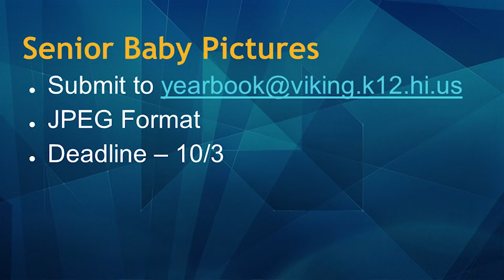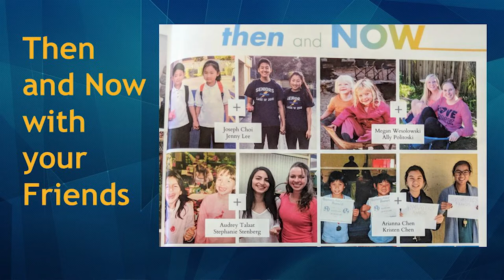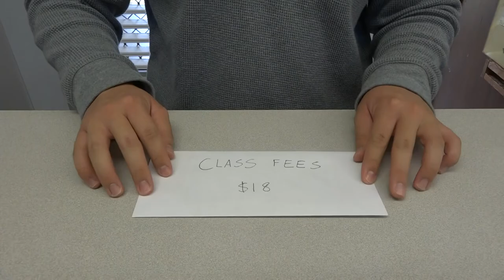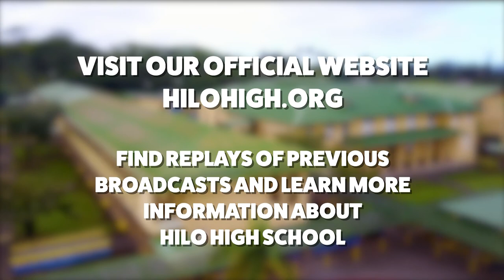09/25/2018 KVIKS Bulletin